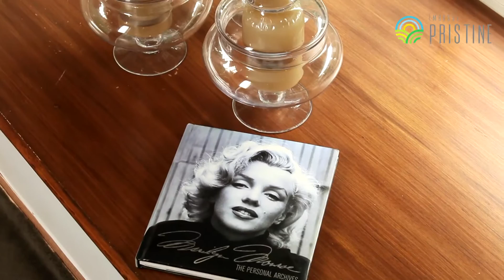Embassy Pristine Show Apartment Tour